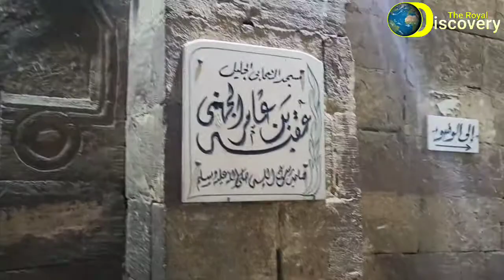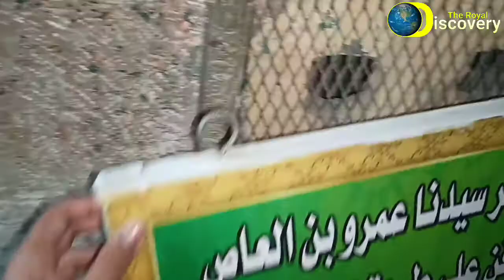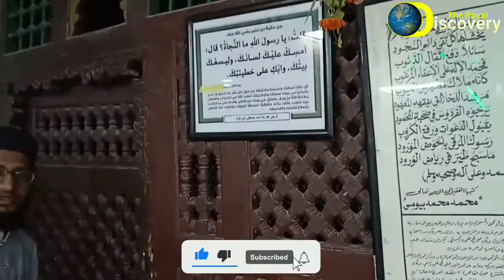Sahabi-e-rasool Hazrat Amar bin aas ki Qabr ki ziarat | हज़रत अमर बिन आस की कब्र मुबारक की ज़ियारत।